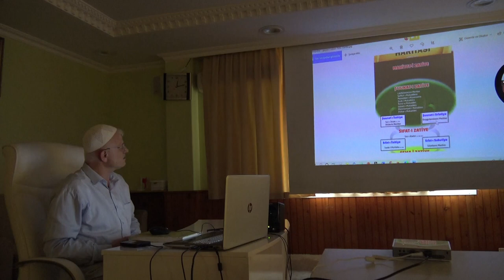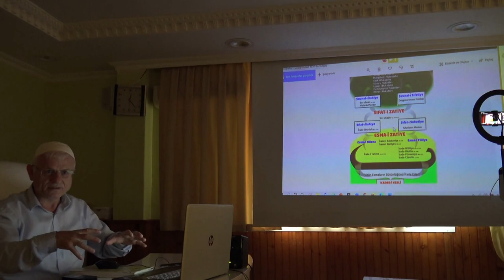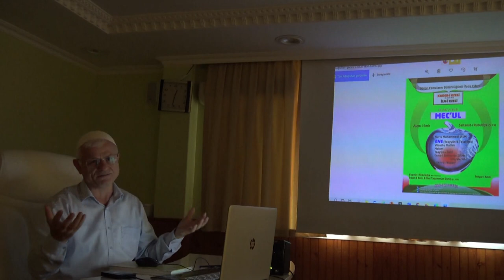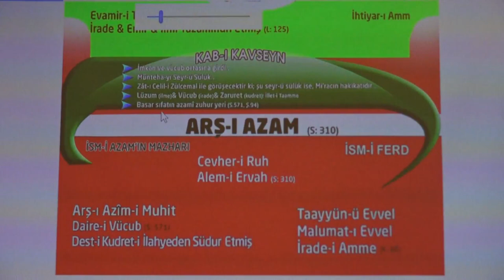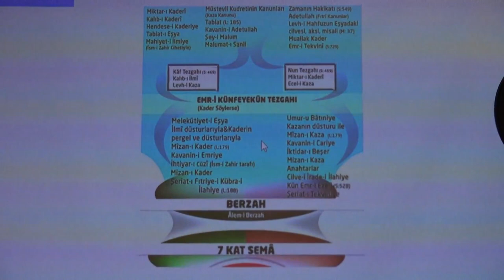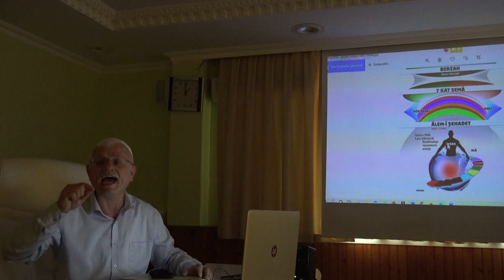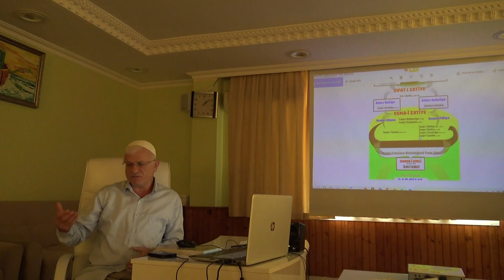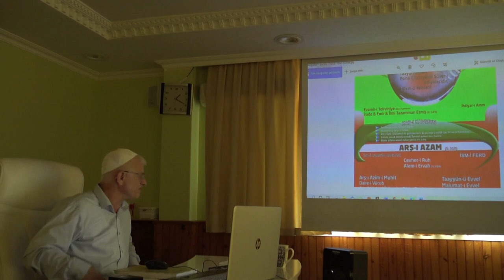İnsanlığın Serüveni 34 Vakıflarla